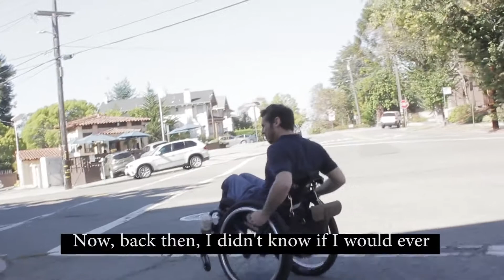Accessible Festivals and Inclusion Festival ONLINE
An overview of Accessible Festivals, a 501(c)(3) organization dedicated to making recreation and leisure accessible to all people, regardless of ability.  Inclusion Festival ONLINE is a virtual music and wellness festival for EVERY body, and one of Accessible Festivals' biggest projects.